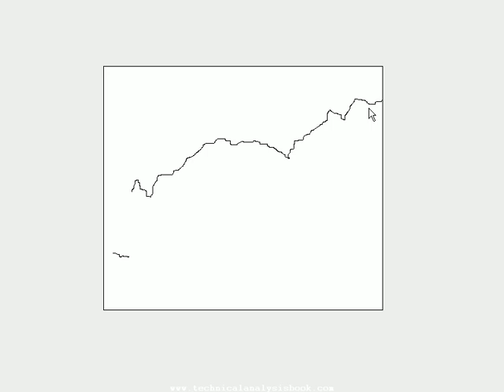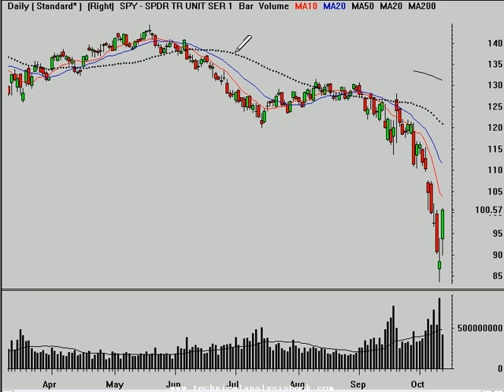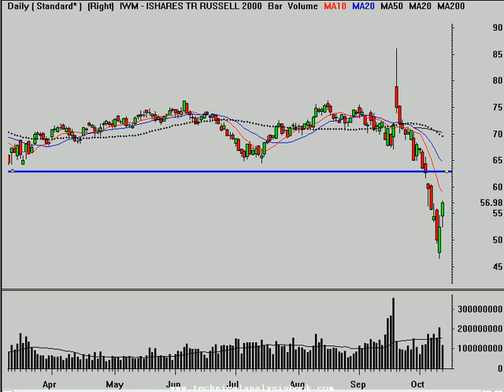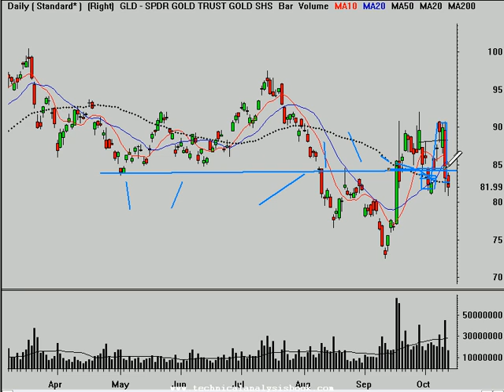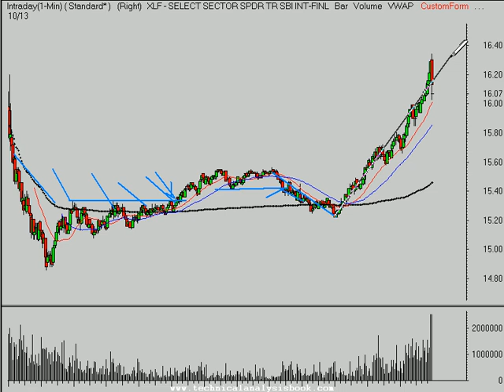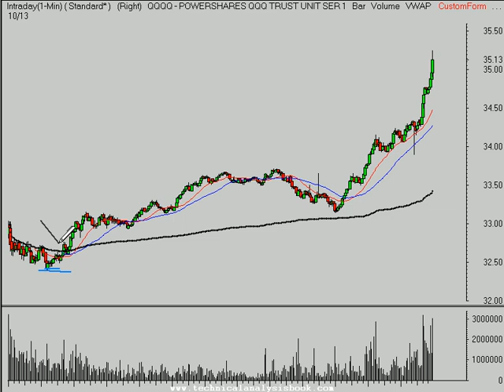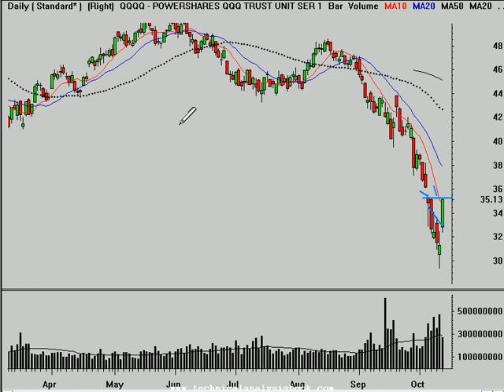Stock Market Technical Analysis 10/13/08